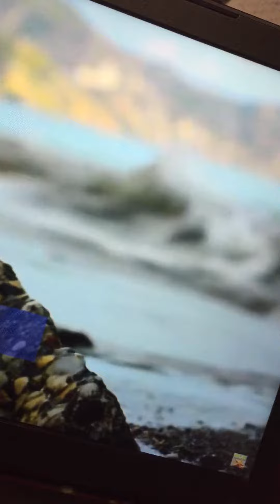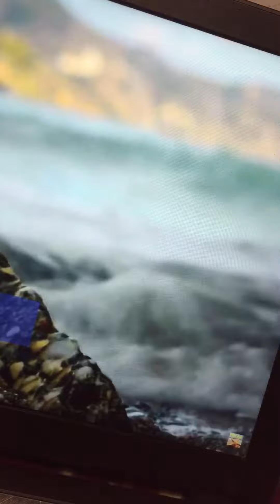Sedayat nawsyam Bodo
Your.